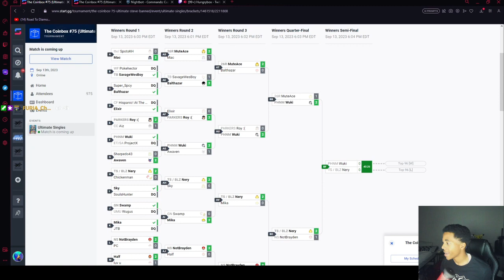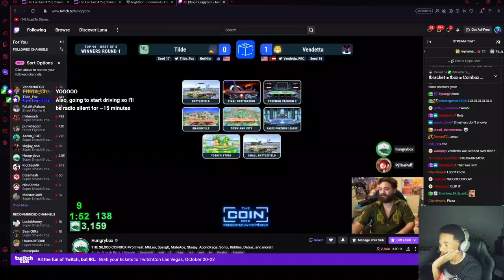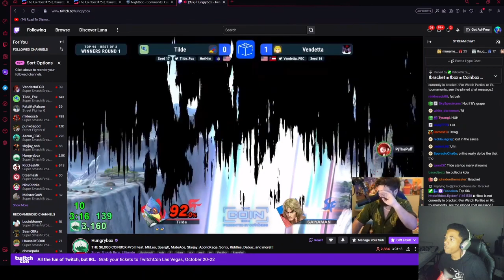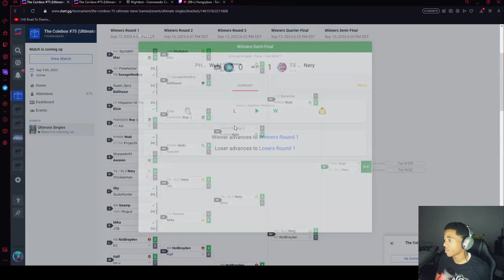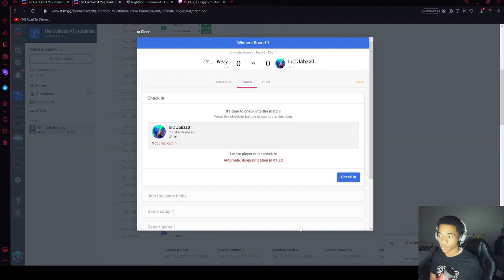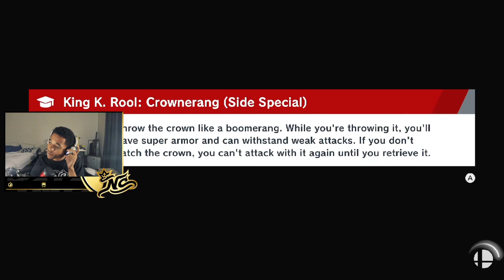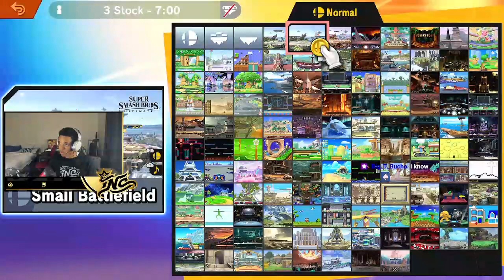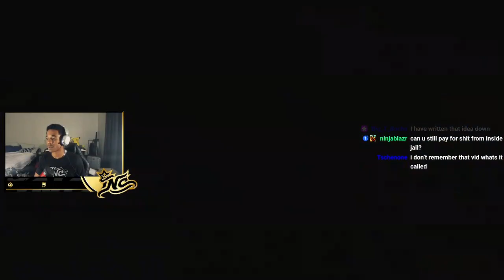Jahzz0 (Ryu, Ken, ..) Coinbox #75 Run | 14 Sep '23